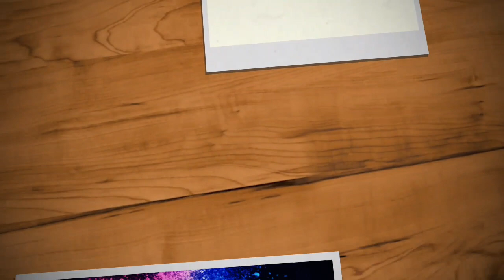Heart chain in envelope card tutorial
Today I am showing you heart chain in envelope card tutorial /scrapbook ideas it is very easy and beautiful card idea you can try it once.

Guys you can also share your work with me ...

you can also share your idea, thoughts , suggestions related to the craft
If you want  me to do your choice of video you can also share your suggestion with me on my instagram account.